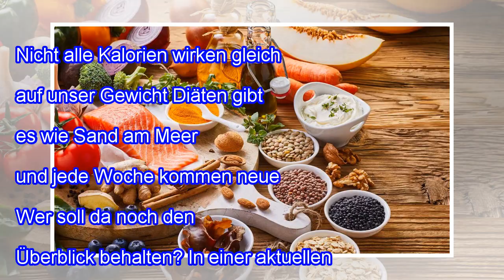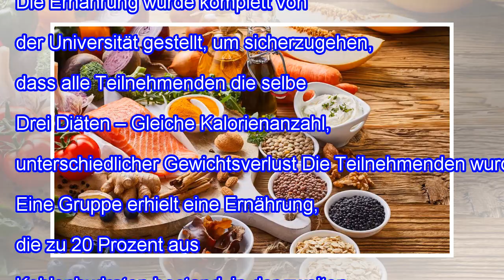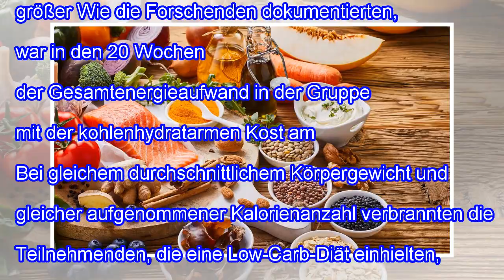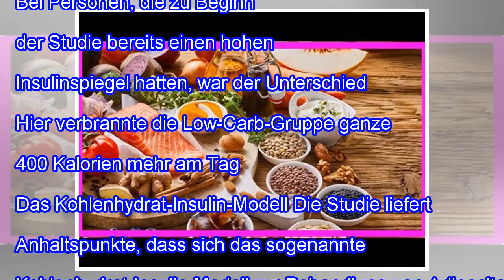Großer Diät-Check: Low-Carb versus Low-Fat – Nicht nur die Kalorien zählen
Nicht alle Kalorien wirken gleich auf unser Gewicht Diäten gibt es wie Sand am Meer und jede Woche kommen neue hinzu. Wer soll da noch den Überblick behalten? In einer aktuellen großen Ernährungsstudie wurden verschiedene Diäten über einen längeren Zeitraum beobachtet, um zu erkennen, welche Ernährungsweise beim Abnehmen die Nase vorn hat. Dabei stellte sich auch heraus, dass es beim Abnehmen nich...